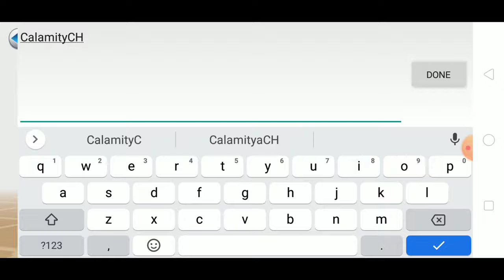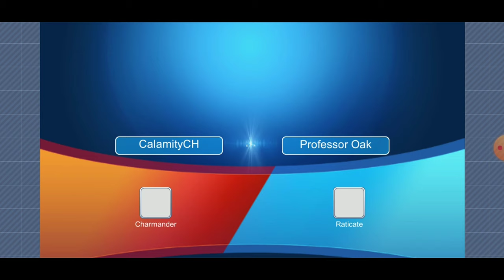Pokémon: Monster Honor Fight - Lets Play Pokémon on Android PART 1 | 2K ⁶⁰ᶠᵖˢ✔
Game Name: Pokémon: Monster Honor Fight
Genre: RPG, Fight Turn Based
Platforms: Android
▬▬▬ Description ▬▬▬
Legendary monster evolution with changed individual value Hundreds of monters to make you a real trainer Fierce fights in legendary pokemon tower with all-new gameplays World boss of all servers will come at your will Champion Night ignites the monster world.